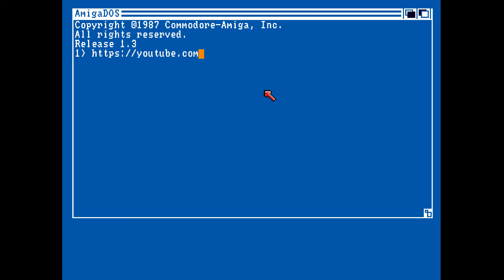Magnetic Fields - Revenge Party Invitation (Amiga Demoscene)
Something happened in my brain today that will improve the workflow for making these videos - I've been clicking 'start recording' then starting UAE, stopping it after recording, loading the video into handbrake to trim my desktop out of the video and then re-encoding the whole thing - that's really suboptimal because there's HOTKEYS. Why didn't I just look at the settings?!

Anyway, a nice little invite from Magnetic Fields for a party in Rotherham. I like the logos and the tune and everything really, I don't know why but I quite like reading the scroll text for the invites and it's here in all of its glory so you can enjoy too! Nice one :)

platform: Amiga OCS/ECS
type: invitation